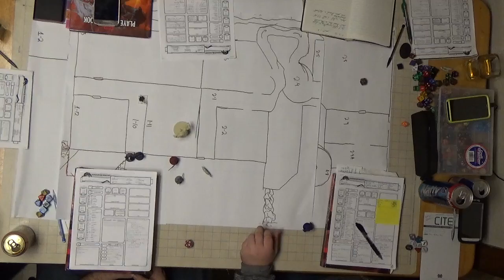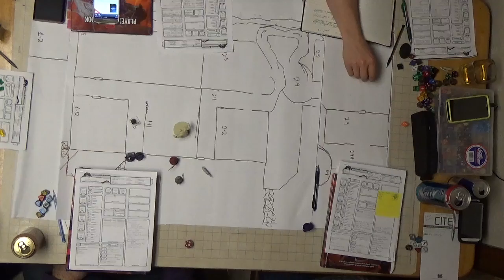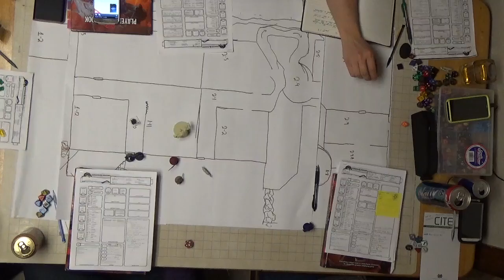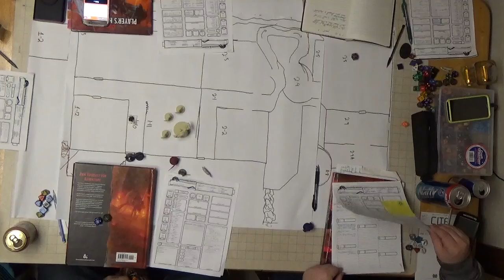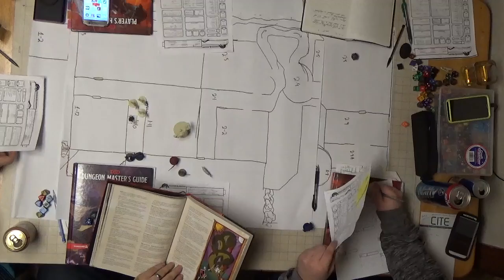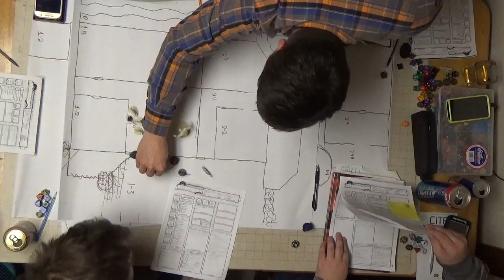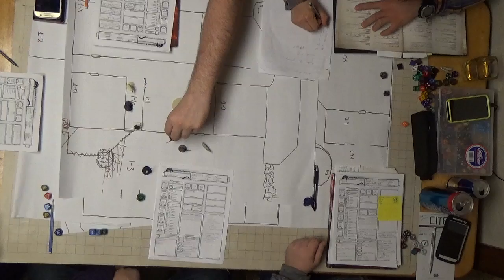C H A O S Session 18 Part 4 Mega Necrogolem